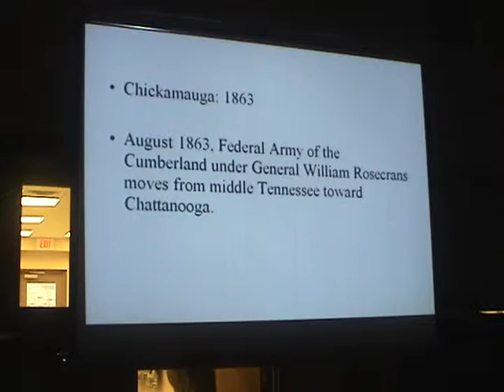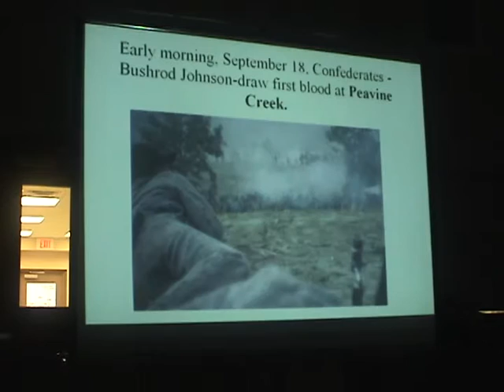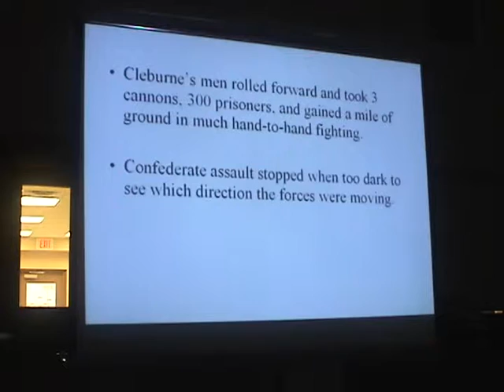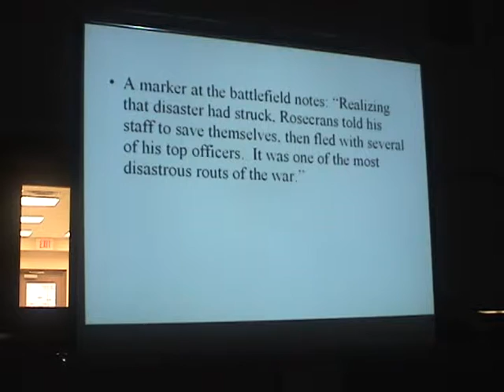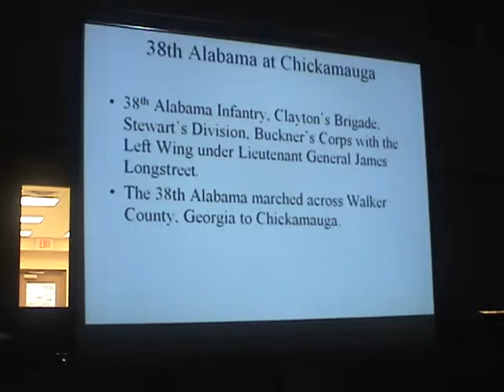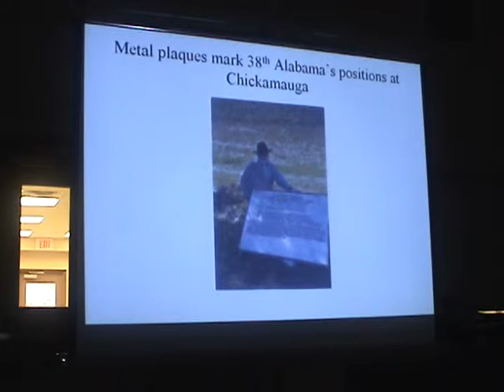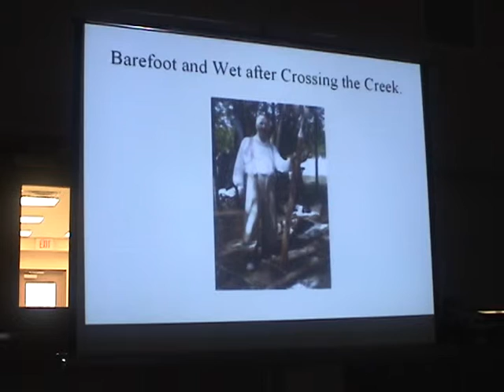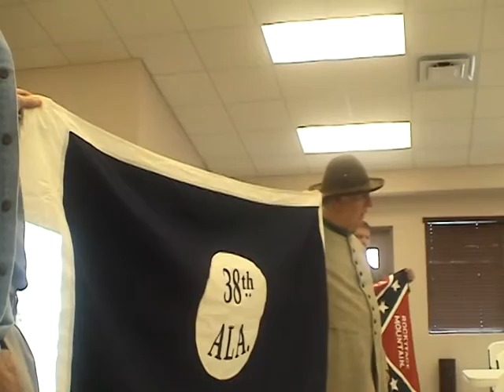Battle of Chickamauga by David Weaver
This video represents one of several presentations that were part of the Second 38th Alabama Infantry CSA Reunion held on Saturday, March 28th, 2009 in Grove Hill, AL at the Nutritional Center.  This presentation was done by David Weaver regarding the Battle of Chickamauga.  Special thanks go out to the James C. Anderson Camp No. 1489 of Grove Hill and the Clarke County Historical Society.